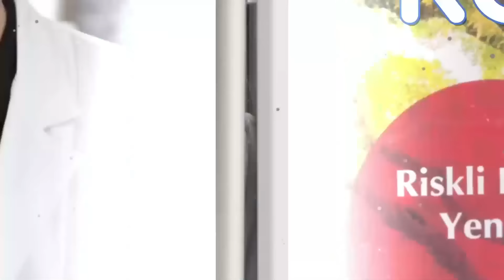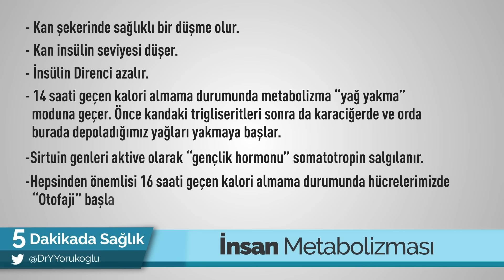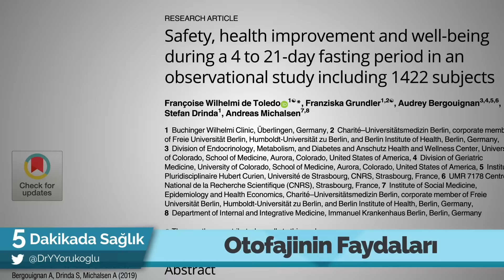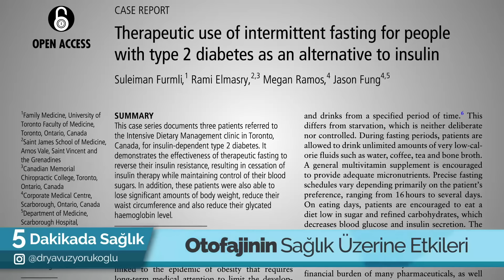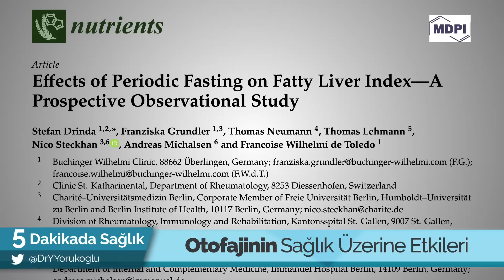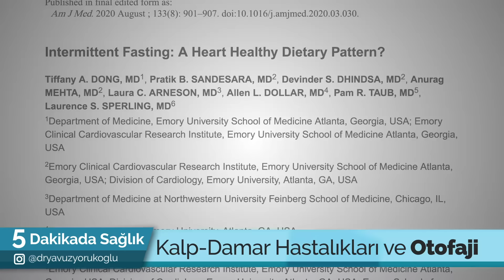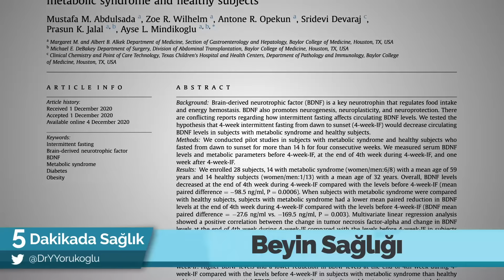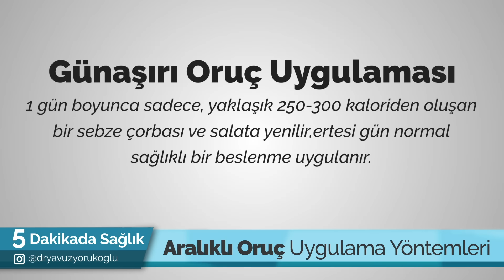ARALIKLI ORUCUN 10 MÜTHİŞ FAYDASI - (Otofaji Nasıl Yapılır?)/ 5 Dakikada Sağlık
Prof. Dr. Yavuz Yörükoğlu Aralıklı Orucun 10 Müthiş Faydası videosunda aralıklı oruç ve otofaji ile ilgili tüm soruları cevaplıyor.

Aralıklı Oruç Nedir?  00:00​​
Otofaji Nedir? 03:48
Otofajinin Faydaları 04:43​​
Aralıklı Oruç Nasıl Yapılır? 13:21​​
Özet 15:00

Aralıklı Oruç Nedir?
Aralıklı Orucun 10 Müthiş Faydası Nedir?
Otofaji Nedir?
Aralıklı Oruç Faydaları Nelerdir?
Otofaji Faydası Nedir?
Aralıklı Oruç Nasıl Yapılır?
Otofaji Yöntemleri Nelerdir?
Su Orucu Yapılmalı mı?
Otofaji ve Aralıklı Oruç ile Kanser İlişkisi Nedir?
Otofaji Zayıflama Yöntemi midir?
Aralıklı Oruç ile Zayıflamak Mümkün müdür?
Oruç ile Kilo Vermek Mümkün müdür?
İnsülin Direnci ile Otofaji İlişkisi Nedir?
Aralıklı Oruç ve Otofaji ile İnsülin Direnci Kırılır mı?
Karaciğer Yağlanması için Otofaji Çözüm müdür?
Aralıklı Oruç ile Karaciğer Yağlanması Engellenebilir mi?
Kalp ve Damar Hastalıkları için Otofaji bir Çare midir?
Oruç ile Tansiyon İlişkisi Nedir?
Oruç Yaşlanmayı Engeller mi?
Oruç Gençleşme Sağlar mı?
Aralıklı Oruç Kansere Karşı Korur mu? gibi çok önemli soruların cevapları bu videoda!

5 Dakikada Kilo Videolarımız;

5 Dakikada Sağlık Diğer Videolarımız;